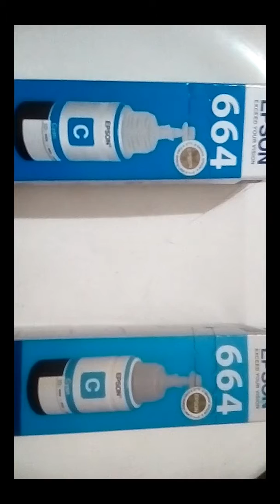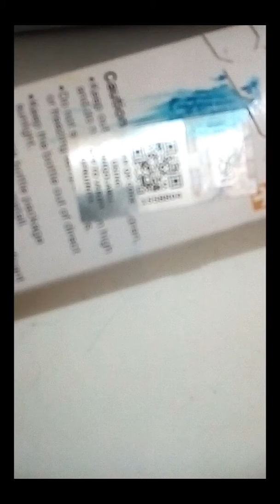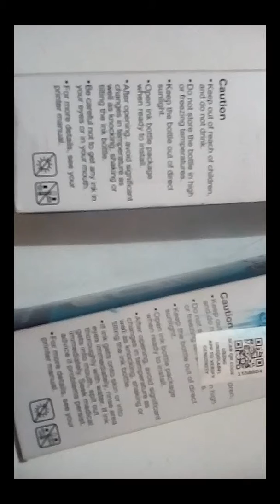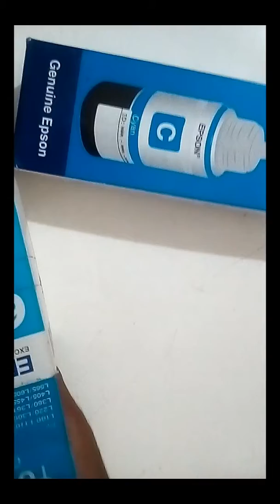Big identity of original Epson printer ink, Epson fake ink vs original ink, कैसे पहचानें Epson ink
NAMASKAR DOSTO

Ask hum video me  Jane he ki Epson printer ki ink original and fake ki pahchan Kaise karenge
Epson printer ink ko Kaise pata karenge ki original hai
Do badi pahchan Epson printer ink
Know in this video properly